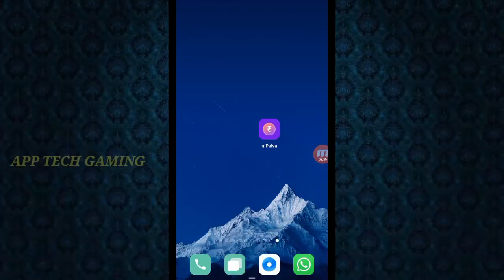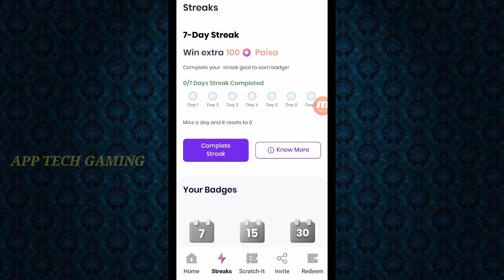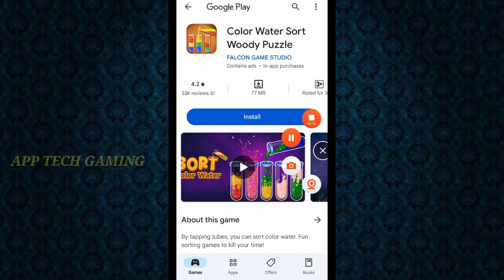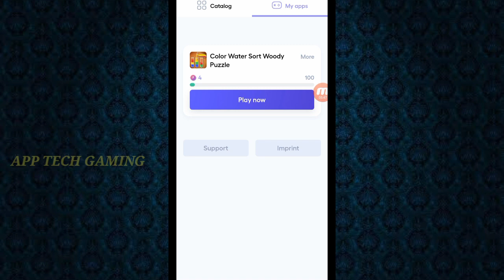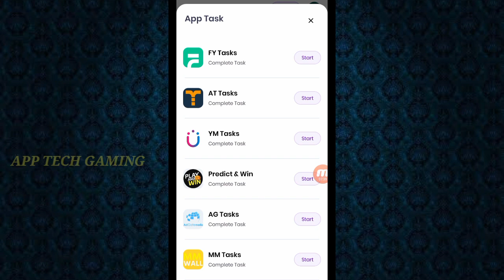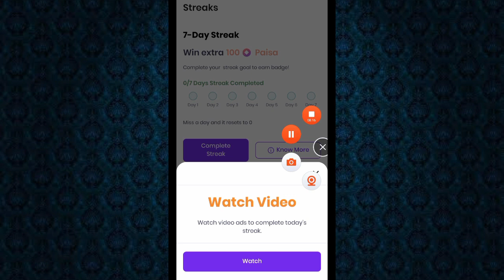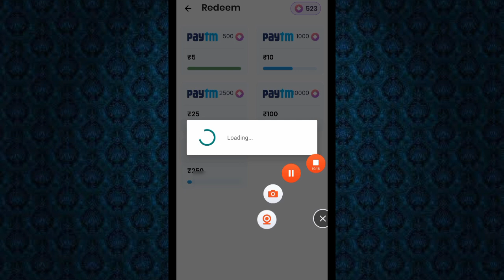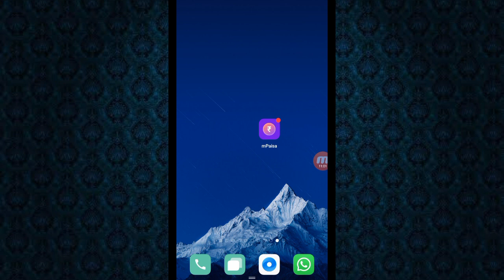Google Reedam Code || FreeFire Diamond Without Paytm || Tamil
Hi Friends. ,